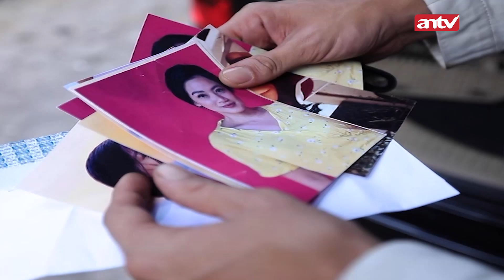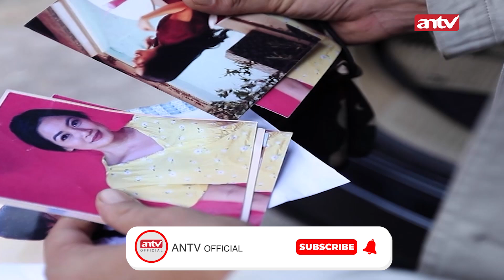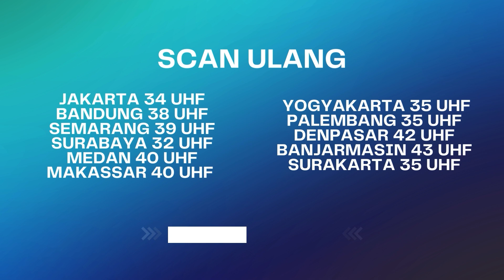Farel Terima Kasih! Kamu Suami Idaman Banget... | Janji Suci ANTV Eps 40 (2/8)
Sinopsis Janji Suci Episode 40 kali ini adalah moment haru di hari pernikahan Bayu dan Niken. Dimana ternyata Bayu masih belum move on terhadap Suci, hal itu terlihat di ekspresi Bayu saat melihat Suci.
Di satu sisi, setelah bercerai dengan Dinda, Raffi semakin serius  untuk mendapatkan Wulan. Saat dekat dengan Wulan, Raffi berubah 180 derajat sifatnya, dari yang tadinya jahat menjadi baik dan tulus.
pada moment selanjutnya akhirnya Farel mengetahui siapa pelaku yang selama ini meneror Suci. Pelakunya adalah teman dekat Farel sendiri...

000013
000007